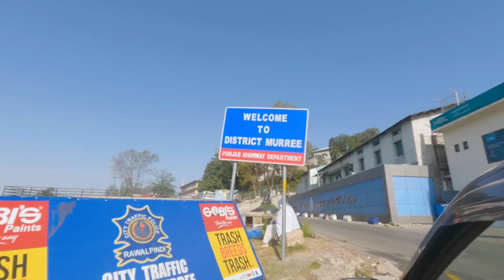Lahore To Nathiya Gali | V-Log | Episode 1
A memorable tour to Nathiya Gali. 6th to 8th October 2023
Episode 1